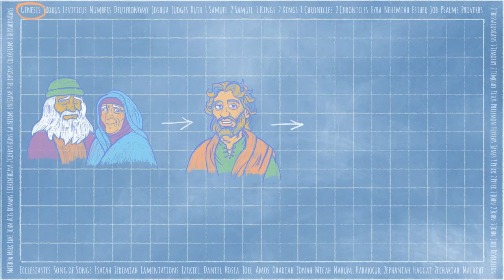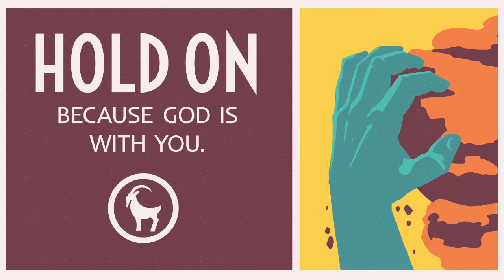Bethel Kids at Home K-5 Sunday School, October 2, 2022